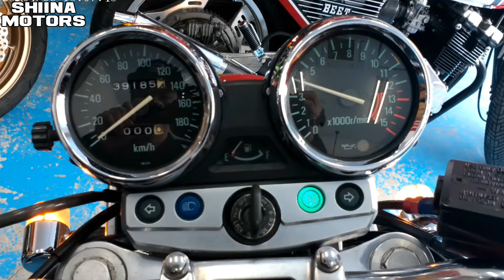■シイナモータース市川店 絶版館■カワサキ ゼファーχ カイ クリアウインカー 前後ブラックホイール 火の玉カラー エンジン／メインフレーム等ＮＥＷペイント済